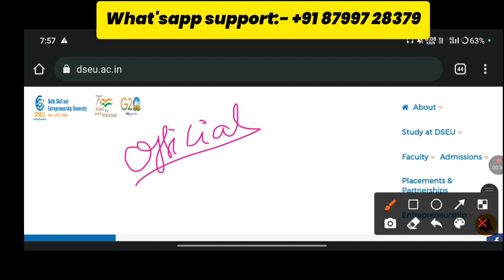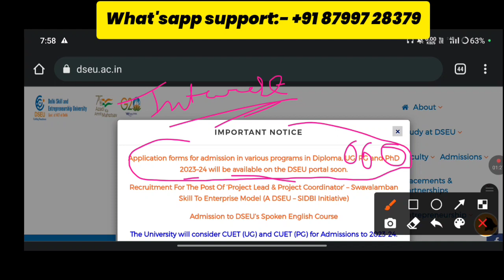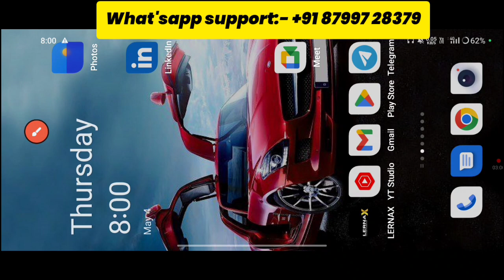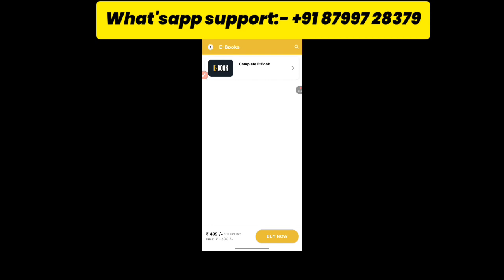DSEU Delhi Polytechnic 2023: Online Form Official Update आ गया | Online Form कब आयेगा: Cetdelhi2023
- Recorded + Live Classes
- E-BOOKs (ENGLISH+HINDI MEDIUM)
- Class PDF’s
- Daily/Weekly Test
- Complete Syllabus & Notes
at just 499rs. (early bird offer for starting 100 students)

How to fill online application form delhi polytechnic 2023
how to fill delhi polytechnic form online 2023
How to fill online delhi polytechnic form
How to fill delhi polytechnic entrance exam form 2023
Delhi polytechnic how to fill application form 2023
Delhi polytechnic 2023 application form fill kese kre
Delhi polytechnic 2023 ka form kese bhare
Delhi polytechnic 2023 how to fill form
Delhi polytechnic 2023 how to entrance exam form
Delhi polytechnic how to fill entrance exam form 2023